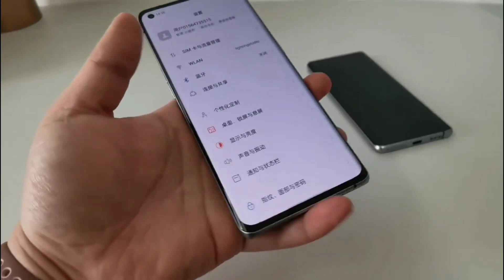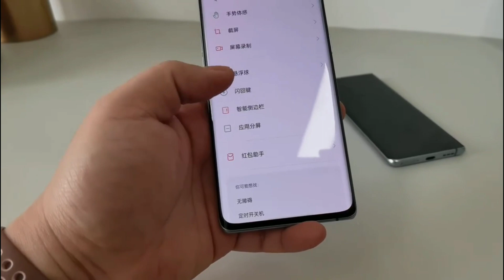OPPO Reno 5 Pro+ Color Changing Back Electrochromic Technology Artist Limited Edition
The official color scheme of OPPO Reno 5 Pro+ Artist Limited Edition is called "Color Changing Fantasy", which is the first mass production application of electrochromic technology on cell phones.